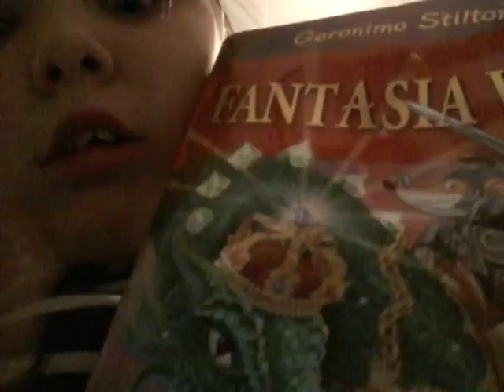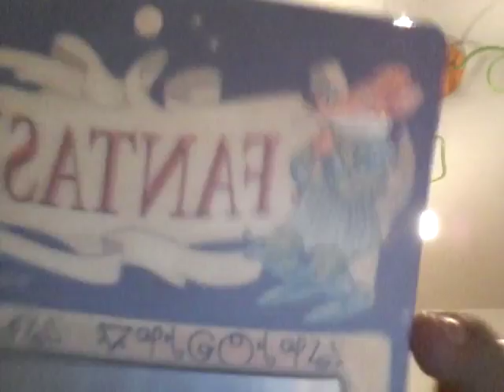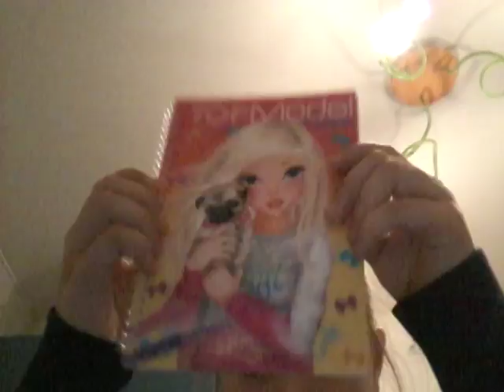De boeken avondtuurvan geronimo stilton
Dat je erin kan lezen